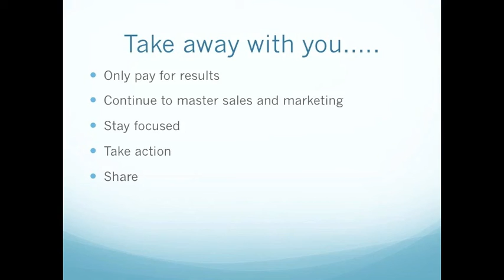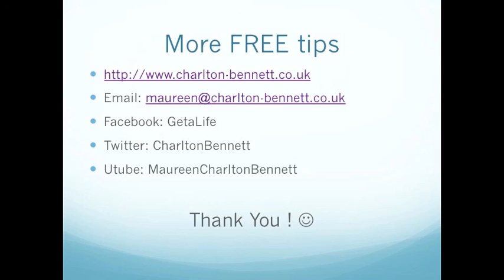Short Video Free Marketing Tips I Got from Chris Cardell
The purpose of this video is to share with you some suggestions for marketing your business.  Chris Cardell has been marketing successfully for 20 years and is holding an event in the UK at the end of October 2012
Remember to drop me your email in the form if you would like to be informed of new posts.  As always I love reading comments so please leave one.